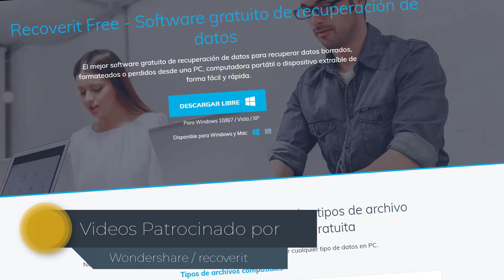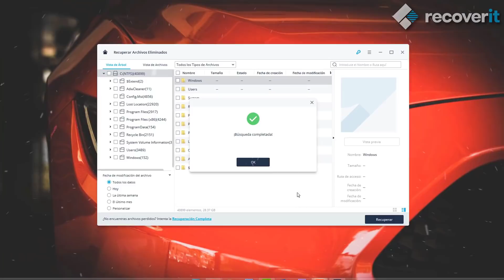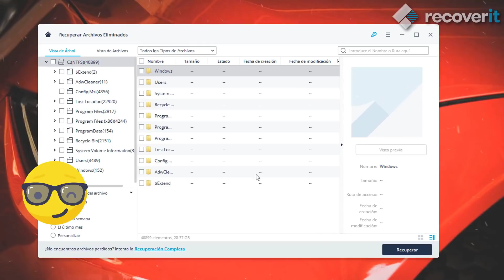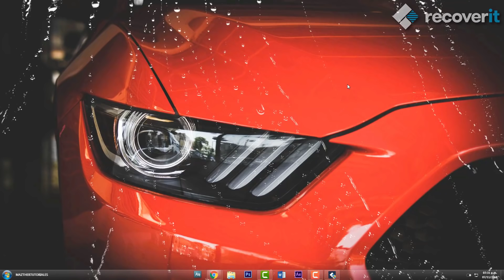Recupera Todos tus Archivos Borrados / Fotos, Videos, Discos Duros, USB /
recuperar archivos borrados de tu pc laptop memoria usb camara celular
El mejor software gratuito de recuperación de datos para recuperar datos borrados, formateados o perdidos desde una PC, computadora portátil o dispositivo extraíble de forma fácil y rápida.

SUPER TUTORIALES
Aumenta Señal de Wifi